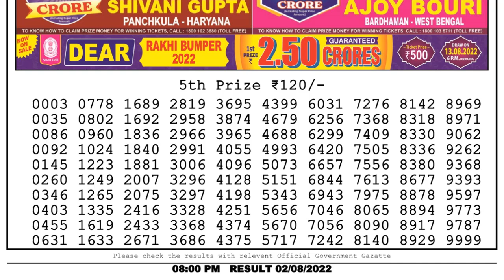🔴 Lottery Sambad Live 08:00pm 02/08/2022 Evening Nagaland State Dear Lottery Result Pdf Download